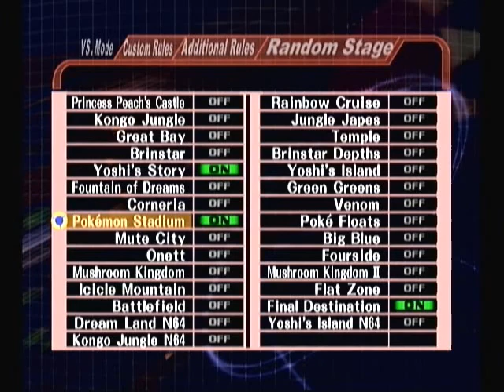Melee - SiN III Doubles - SK92 + Vic (Blue) vs trahh + Viox (Red)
Smash in Nevada III
Gemini Arcade Palace

Doubles - Losers' Finals (Top 3)